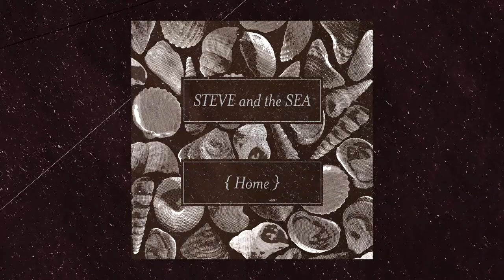{ Home } teaser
My new EP { Home } out Friday 10th April.